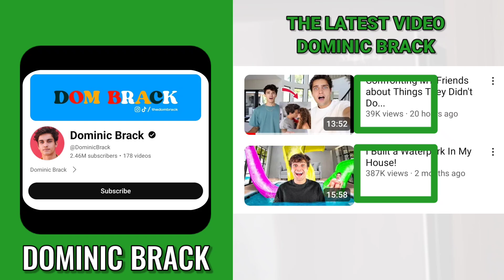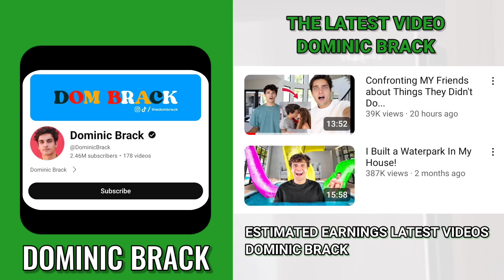How Much Dominic Brack Get paid From YouTube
how much YouTube pays Dominic Brack On YouTube 2024.